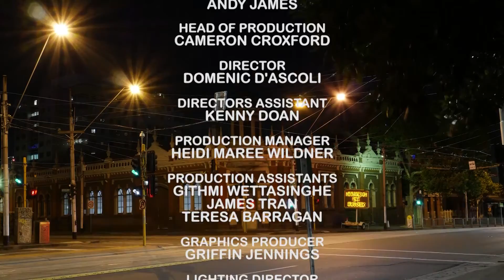The Platform - Zebulen Howell Interview